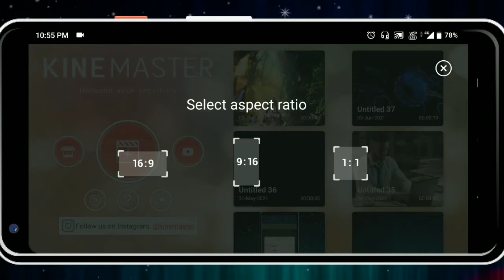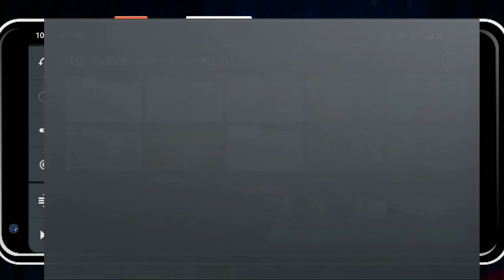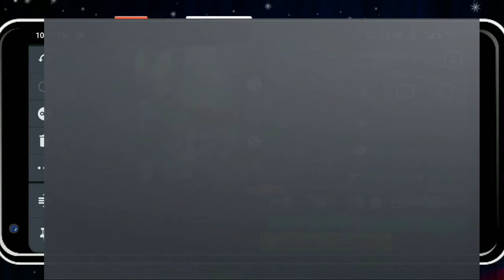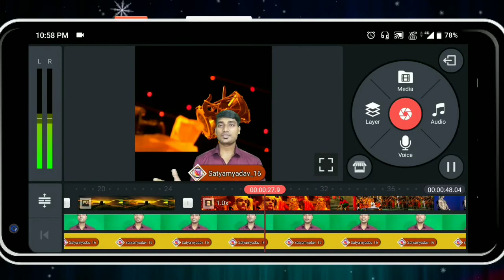🔥shorts video kaise banaye 2022 | how to make video like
how to make videos like arvind arora sir
dosto aap es video me shine wale ho ki aap arvind arora sir k kaise shorts videos kaise bana skte ho

time code
00:00 introduction
1:45  start video
2:55   best part of video
all question clear like